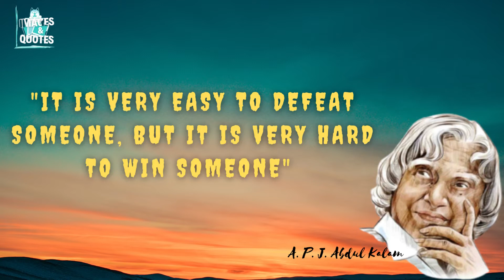7 unique quotes so true || APJ Abdul Kalam Motivational Quotes ||# Images & Quotes